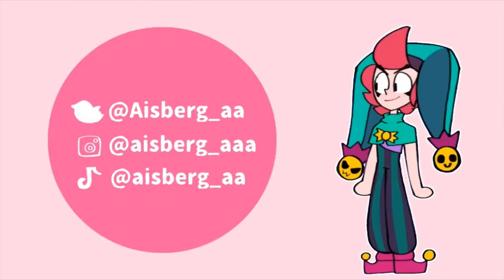papaoutai chester animasyon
chester animayson